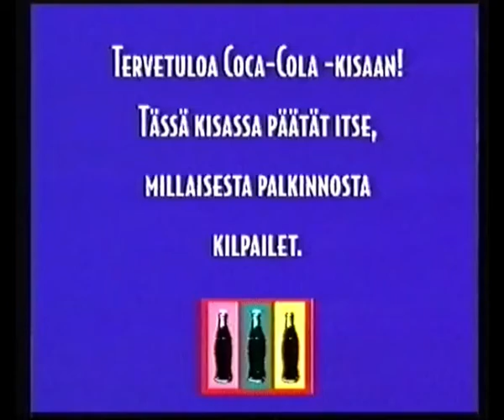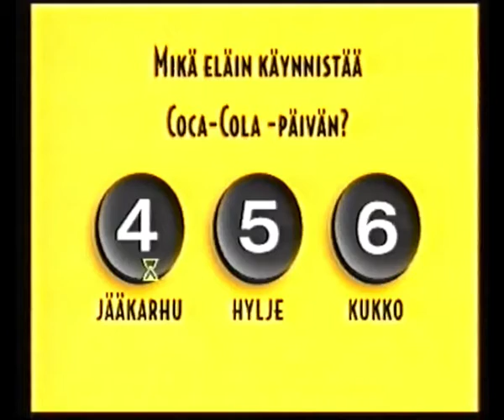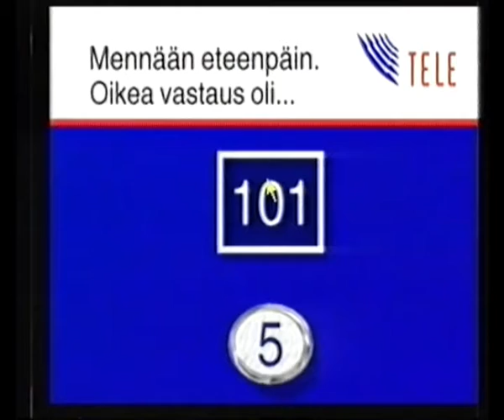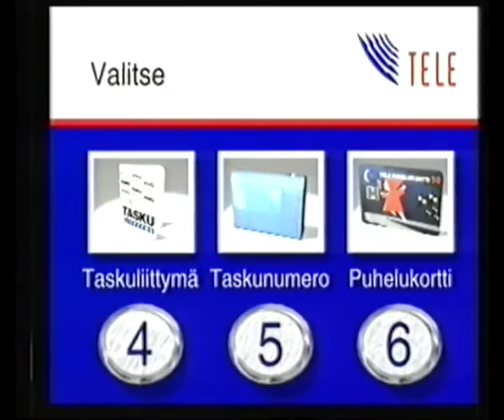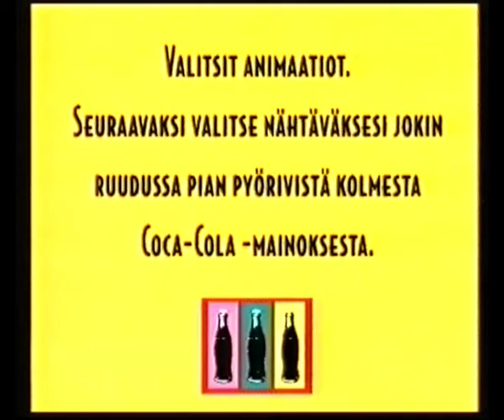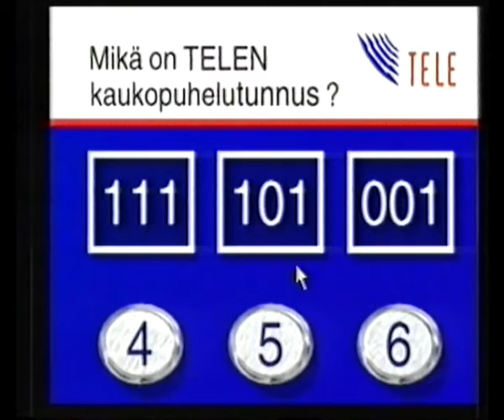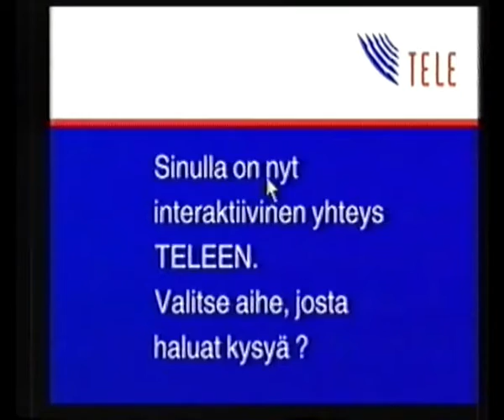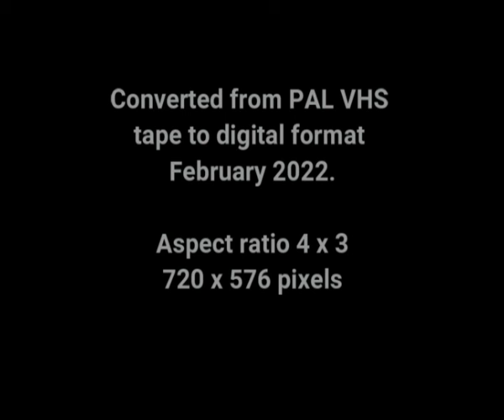Saraxa Laserdisc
Demonstration video in Finnish for a teleshopping tie up between Coca Cola and a telecoms company.

1980s